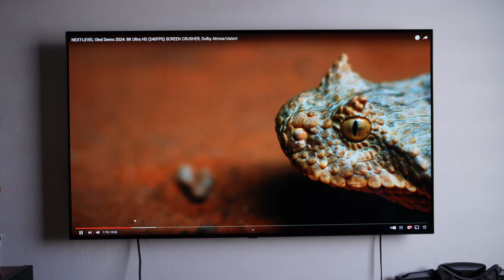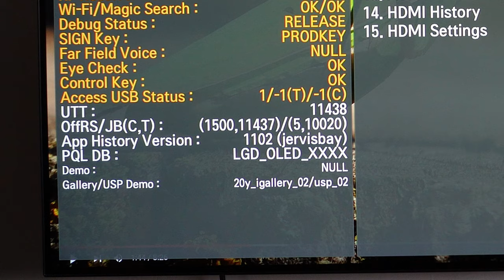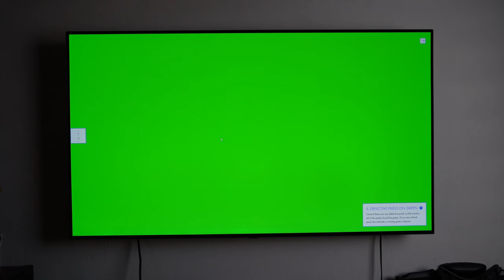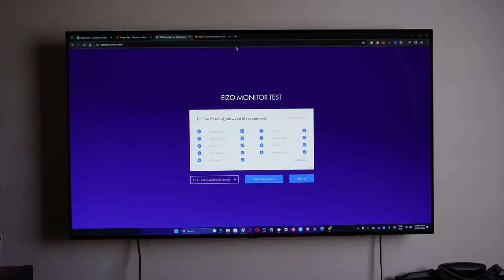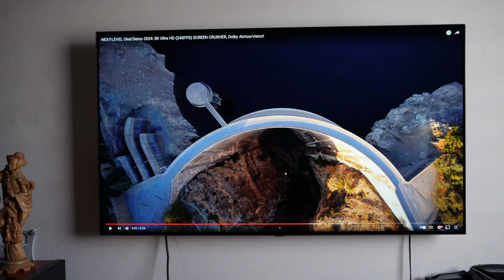LG OLED najdłuższy test na wypalenie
Najtańsze flagowe smartfony cena bez ukrytych czy dodadkowych opłat
kasa wraca  na twoje konto 👀👌
linki affilacyjne

linki affilacyjne
aliexpress

link affilacyjny
komputronik